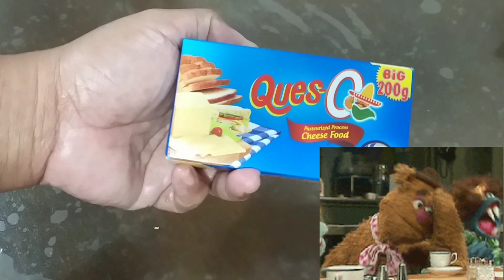Cheesy Potato Chicken | Ilevel up ang inyong fried chicken| vlog #50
Cheesy Potato Chicken.